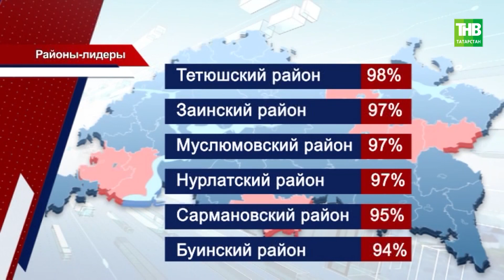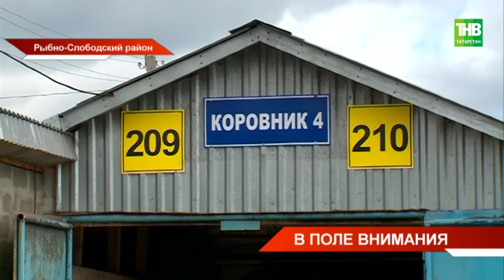Аграрии Татарстана приближаются к завершению посевной кампании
→ Аграрии республики приближаются к финишу посевной. На сегодня уже в трёх районах работы практически завершены. Это Тетюшский, ЗаИнский, Муслюмовский и Нурлатский. Прошедшие в Татарстане дожди дают оптимизм на хороший урожай, говорят фермеры Рыбно-слободского района. Здесь посевная завершена на 86%. Как идут дела здесь сегодня оценил глава Минсельхоза. Марат Зяббаров облетел поля, осмотрел строящиеся животноводческие комплексы и встретился с фермерами. Рамиль Галиуллин подробнее.

Координаты:
☎ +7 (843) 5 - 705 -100